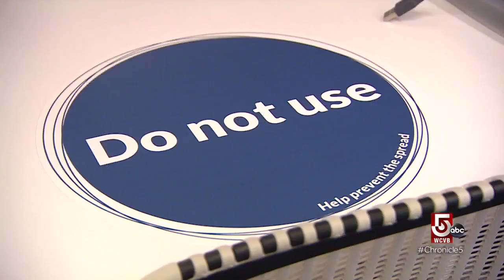Understanding 'The Great Resignation'